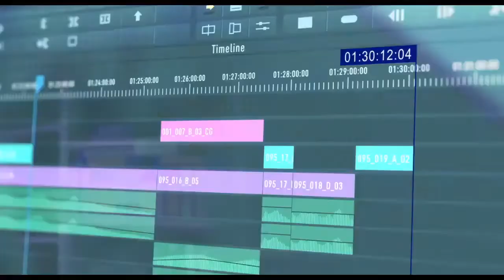POMPO THE CINEPHILE (2022) Review, Pat McDonald on the Eddie Volkman Show, WSSR-FM, April 29, 2022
Film review on THE EDDIE VOLKMAN SHOW – WSSR-FM Star 96.7 (Joliet, Illinois) – featuring Pat McDonald of HollywoodChicago.com. POMPO THE CINEPHILE is a Japanese animated film based on a Manga comic. "POMPO IS HERE!"